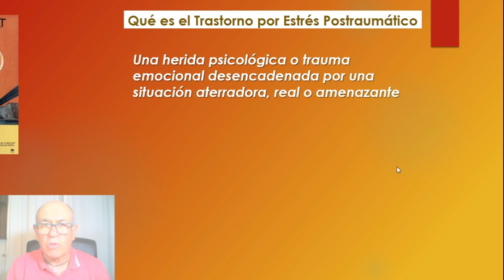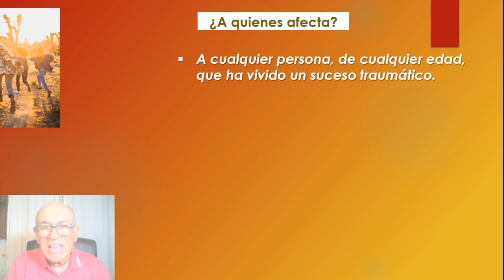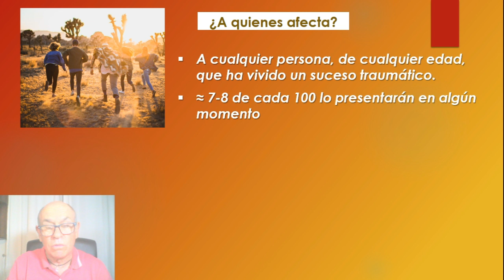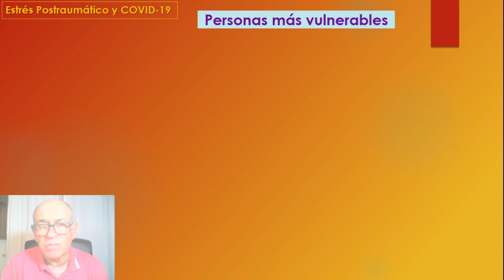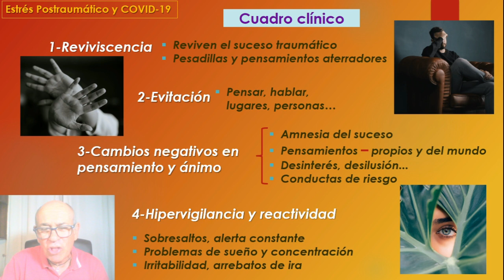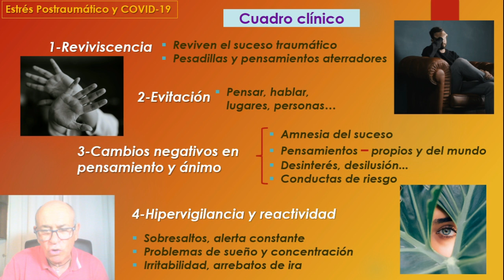Estrés postraumatico y Covid-19, conózcalo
Conozca el Trastorno de Estrés Postraumático, una de las más graves secuelas psicológicas de la actual pandemia por Covid-19.